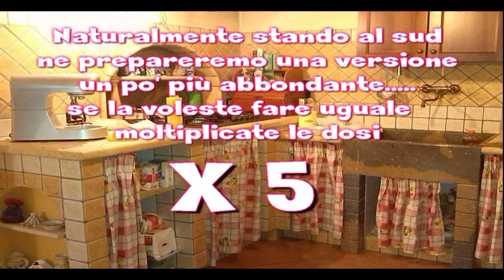Salsa maionese fatta in casa in 5 minuti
la maionese è una selle salse fredde più usate in cucina.
si prepara montando i tuorli d'uovo con dell' olio di semi, viene poi aromatizzata di base con aceto e succo di limone,